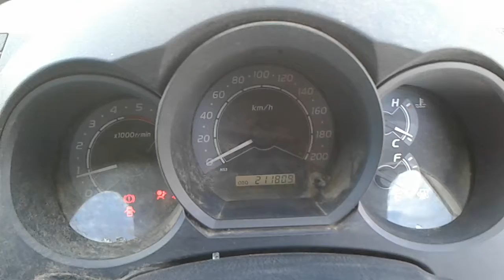DISMANTLING 2011 TOYOTA HILUX 4WD 3.0LT T/DIESEL 5 SPD MAN C5409